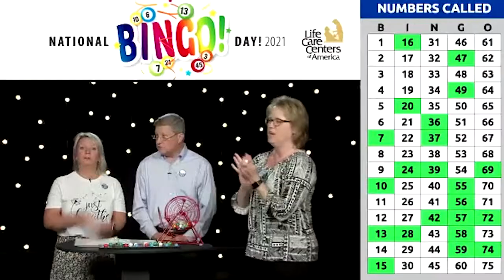National Bingo Day 2021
Life Care centers from Massachusetts to Hawaii celebrated National Bingo Day with a nationwide, live-streamed Bingo game. Members of the corporate leadership team pulled numbers and residents won prizes. After the live-streamed game, many facilities continued to play rounds of Bingo with residents.